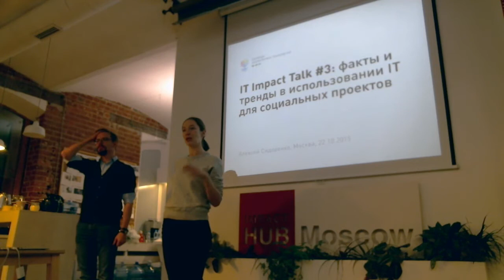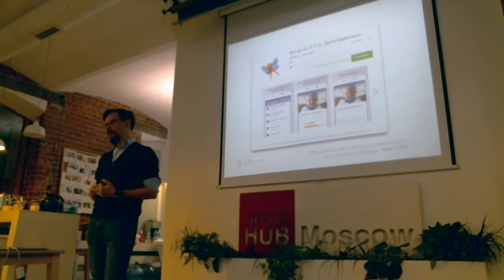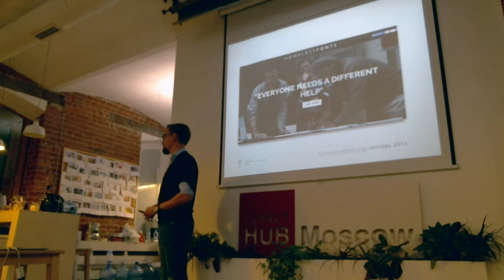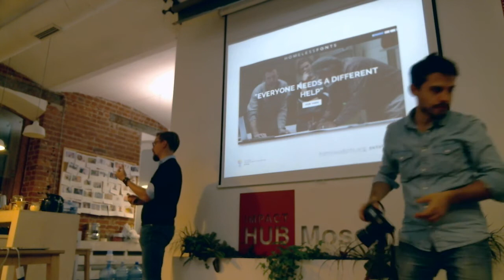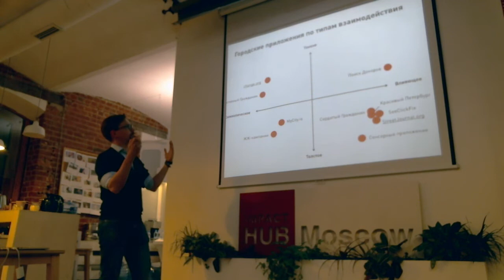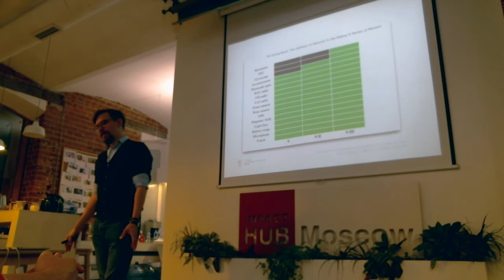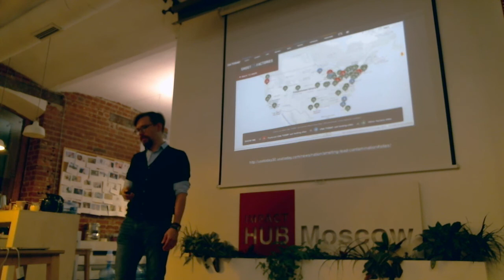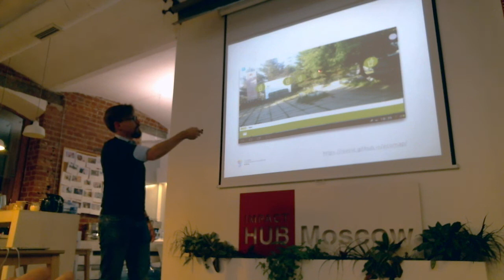Impact Talks. Алексей Сидоренко. IT для социальных проектов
22 октября в рамках Impact Talkts Алексей Сидоренко, руководитель Теплицы социальных технологий, рассказал о технологиях для социальных проектов.

Алексей Сидоренко – географ, веб-дизайнер и исследователь российской блогосферы. Один из создателей проекта «Карта Помощи пострадавшим при пожарах», а также ряда других краудсорсинговых приложений (Rynda.org – виртуальный атлас помощи, Holoda.info, Карта радиации). В недавнем прошлом – редактор проекта «Эхо Рунета».